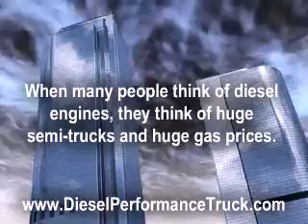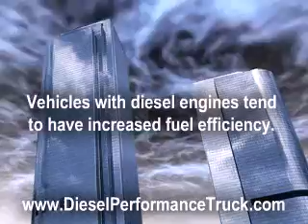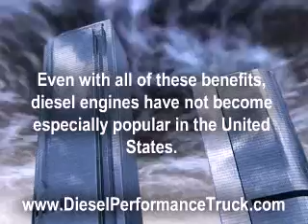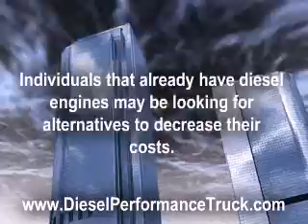Are Diesel Engines More Efficient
Diesel Performance Truck is a site to show you the efficiecy of a Diesel engine and How to save time and money.